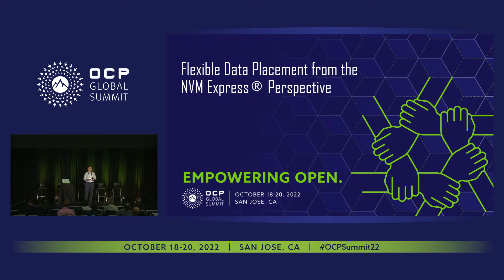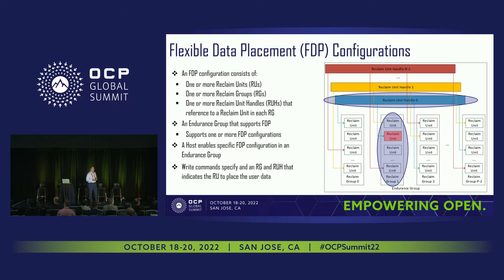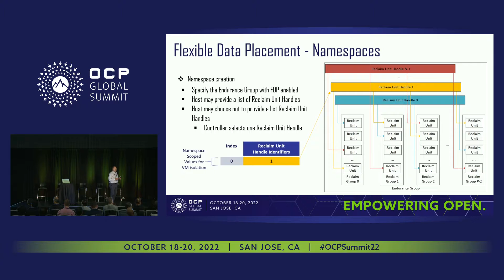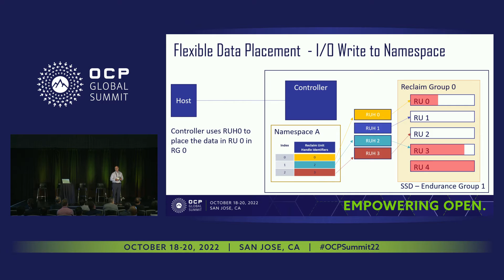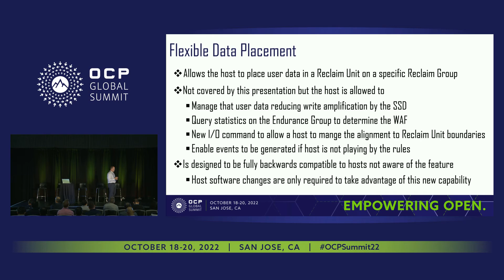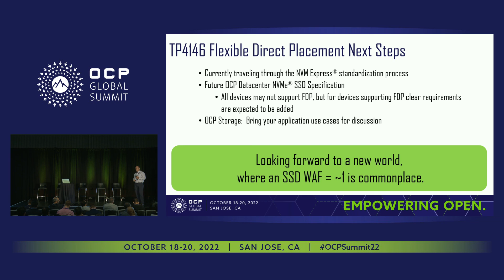Flexible Data Placement using NVM Express® - Specification Perspective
Michael Allison (Samsung)